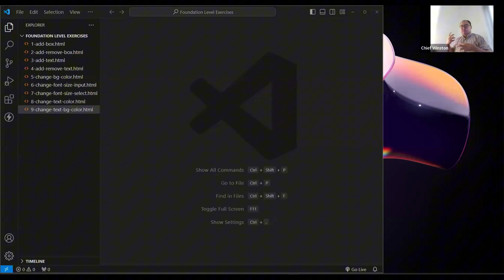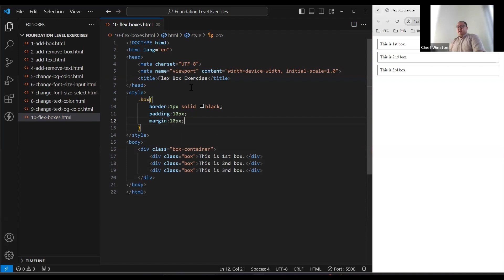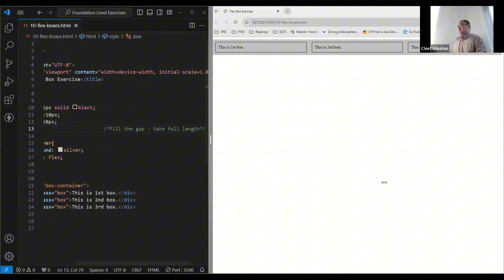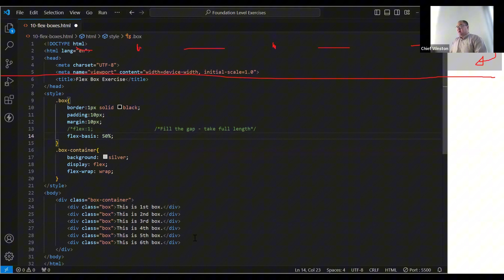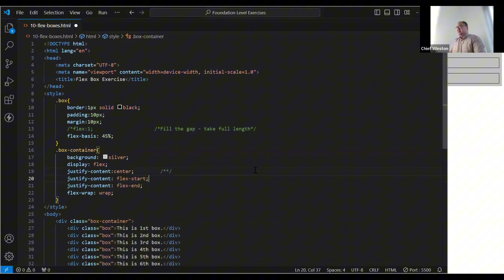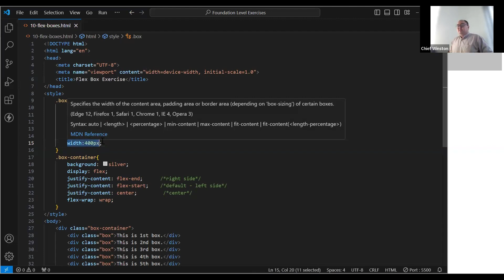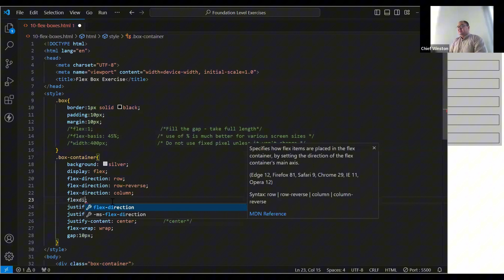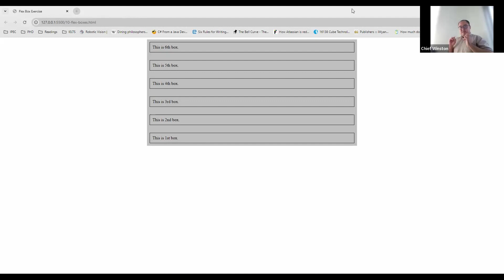Web Dev Exercise 10 - Flex Box | HTML, CSS & JavaScript Basics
Web Development အခြေခံ Javascript, CSS နှင့် HTML ရေးသားနည်းများကို ဆရာ Winston နဲ့ တူတူလေ့လာလိုက်ပါ။

ကျောင်းတက်/ အလုပ်လုပ်လိုသူများအတွက် Portfolio တည်ဆောက်ရန် ဒီလေ့ကျင့်ခန်းများက သင့်အတွက် အရမ်းအကျိုးရှိပါလိမ့်မယ်။

We are INNOVATIVE EDUCATION - providing quality education. We offer IGCSE, GED, English and IT online classes. This channel is dedicated to share our knowledge and expertise to help students achieve higher scores and grades!